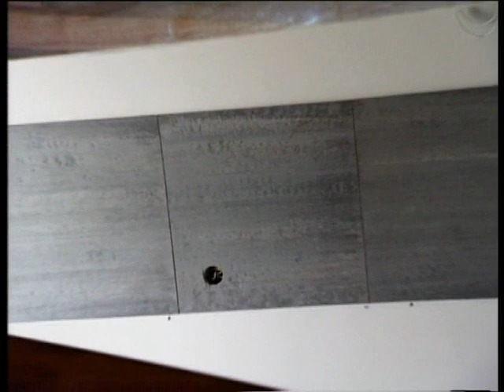Создание зеркальной полки